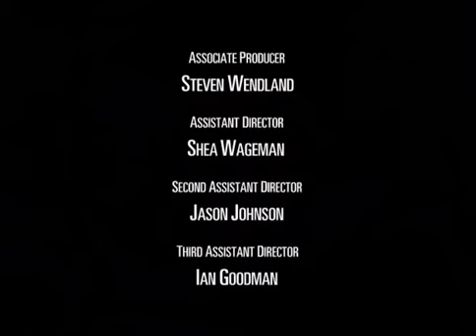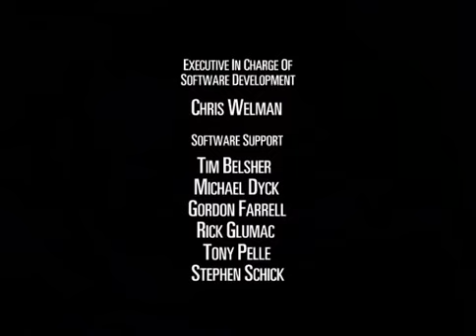Beast Machines Transformers - Spark of Darkness (Season 2 / Episode 10)